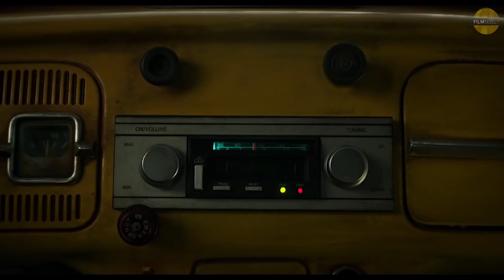BUMBLEBEE: All NEW Clips + Trailers (2018)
Here are all new clips and trailers from Bumblebee All trailers with courtesy of the rightholders. ©